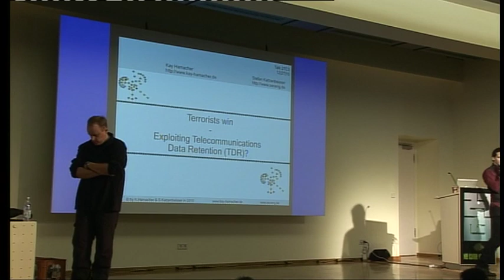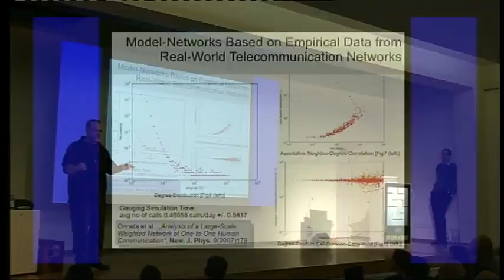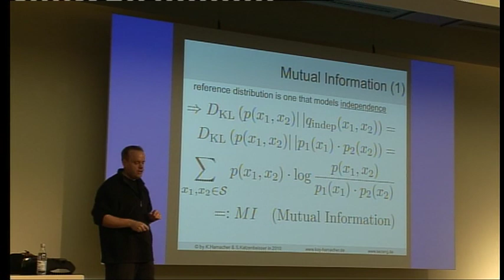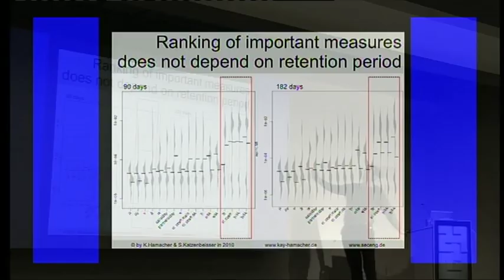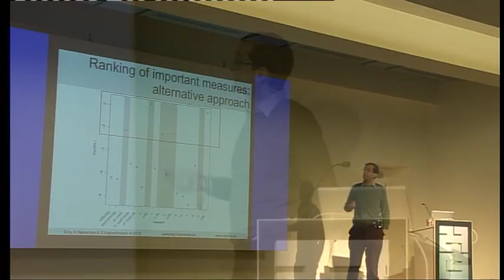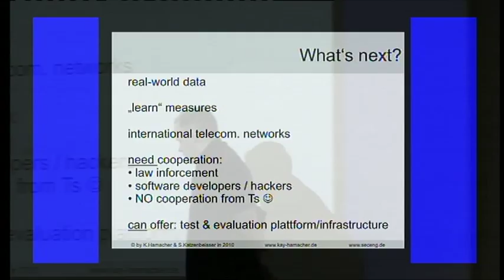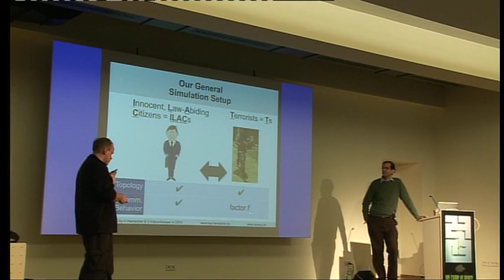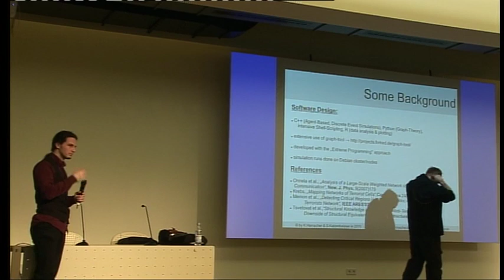[27C3] (en) Terrorists Win - Exploiting Telecommunications Data Retention?